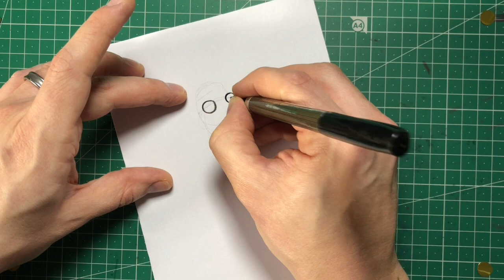How to Draw Captain Fishbeard! | Best Drawing Tutorial For Beginners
Learn another really fun drawing game with Tom Sparke, of Captain Fishbeard!

Transcript:
00:02
Hi!  And welcome back to the
00:04
captain fishbeard YouTube channel today
00:06
we've got something especially fishy
00:08
for you check it out see other
00:10
table hey guys I said it was gonna be a
00:30
fishbeardy one and it is I thought I'd
00:32
do a quick tutorial on how to draw
00:34
everybody's favorite character captain fishbeard
00:37
obviously the name of this channel as
00:39
well if you haven't checked it out you
00:40
can check it out at captain fishbeard
00:41
calm they'll lead you right to the
00:43
comics okay what I normally start off
00:46
with if you want to get general outline
00:47
for Captain fish beard he's got a head
00:50
hitch is all right in like that
00:53
he's got a beard which gonna kind of
00:54
come off light now generally those two
00:56
shapes those sort of two circles there
00:59
of what you need to start a fish pits
01:01
gonna come out a bit more like a bean
01:03
shape in the end then you can start you
01:06
can actually put a plan out exactly
01:08
where your eyes are gonna get on the
01:10
line it's gonna come in there and go
01:14
over the top and be it's gonna be around
01:17
like that anyway so it gives you a basic
01:19
guideline very faint pencil - - where
01:23
they gonna go with this is starting off
01:24
with the eyes it's always got massive
01:29
round eyes and this is nothing I like to
01:35
put a smile right there in between the
01:37
eyes and then the top of his beard comes
01:40
across like that these bits following
01:44
around the edge of this secondary
01:47
overall that we did here so you can see
01:50
all the little points are going back in
01:52
landing on those and this just comes
01:54
right up to the eye there
01:56
I do talk bigger eyebrows on him as well
01:58
they are pretty random you have to
02:00
follow any guidelines as to where they
02:01
go then you can see his hat spout to
02:05
start here so the eyebrows can be a
02:06
guide for that move up around
02:12
yeah then you just need the top of his
02:14
hat that's you very very basic counter
02:17
fish beard but he comes in out looking a
02:20
little bit like that and then we can
02:21
start drawing it a little bit the detail
02:23
he's normally got a few Tufte bits on
02:25
his beard nobody you can shade that or
02:28
color it and then color and shade and if
02:30
you want to as well and add the body to
02:32
it as well again that is exactly the
02:34
sort of same I'll just do a quick
02:36
outline here so it's gonna be a quick
02:37
circle around like that
02:41
for this body they're following that and
02:48
moving that in for the arm another one
02:52
the other side just do some legs on the
02:56
bottom of that been in these dungarees a
03:04
very rough catch a fish beard shape but
03:08
that you said we don't really do it so
03:10
feel free to go ahead and color that I'm
03:13
not gonna because I'm lazy have fun
03:15
drawing captain fishbeard I'll see you
03:17
again soon
03:17
Cheers